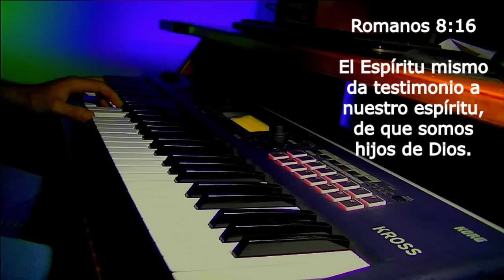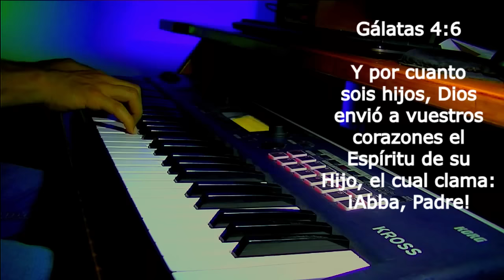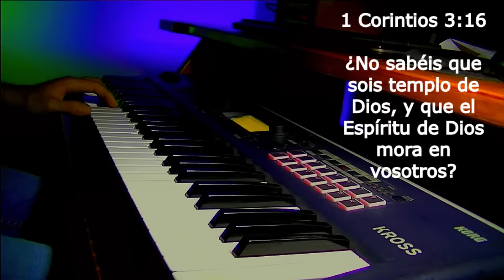Instrumental piano para orar o meditar // Palabras no Alcanzan - sin anuncios intermedios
🎹 Música de Piano Instrumental para Oración y Meditación 🎹

Bienvenidos a nuestro canal. Sumérgete en la tranquilidad de esta música instrumental de piano, diseñada para tus momentos de oración, meditación y adoración. Estas suaves melodías te ayudarán a conectar con tu espíritu y a encontrar paz interior.

🙏 Versículo Bíblico sobre la Oración 🙏
"Y todo lo que pidiereis en oración, creyendo, lo recibiréis." - Mateo 21:22